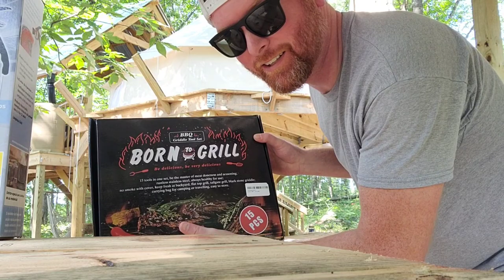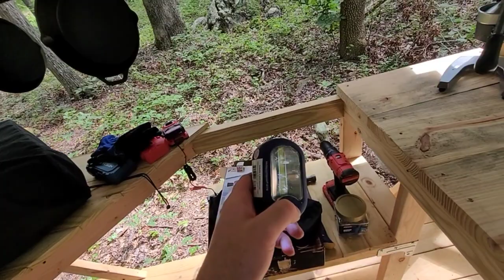building the ultimate off grid belltent glampsite experience.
finishing up the kitchen and building the out house for the glampsite. happy 4th of July everyone!

Musician: Jeff Kaale
Musician: Jeff Kaale
Musician: Jeff Kaale